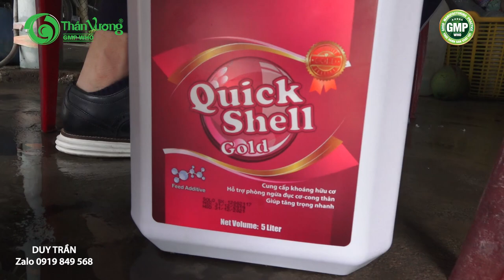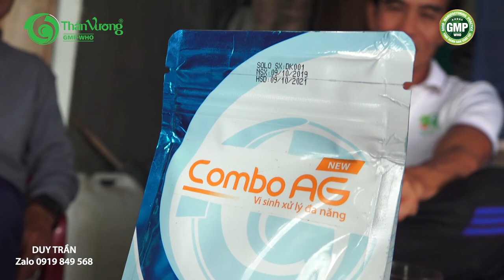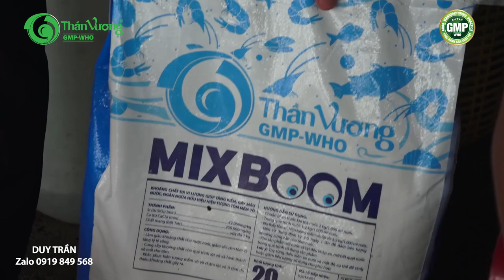KINH NGHIỆM NUÔI : THĂM FARM ANH HƯƠNG_KHÁNH HOÀ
Với kinh nghiệm tuyệt vời, kiến thức thực tế, anh đã gặt hái nhiều thành công với qui mô nuôi vừa phải
Size tôm 70 con đang rất đẹp, duy sẽ có clip ngắn bổ sung sau ạ

Thân